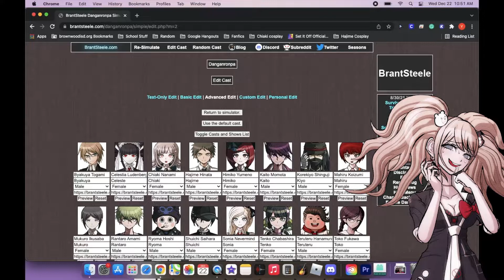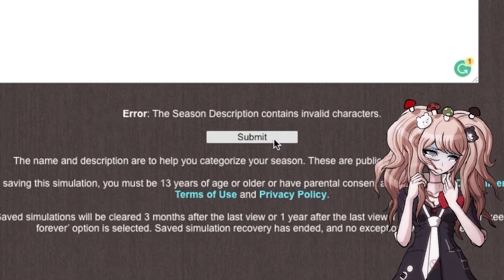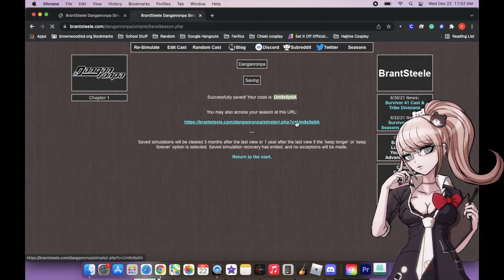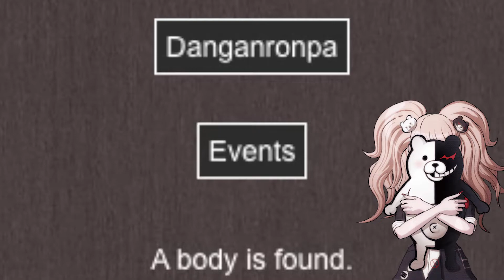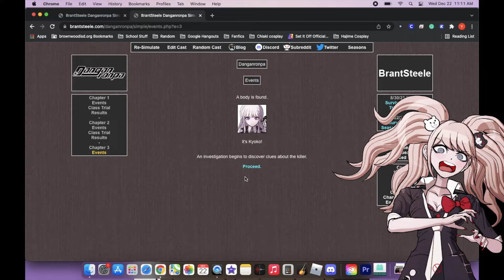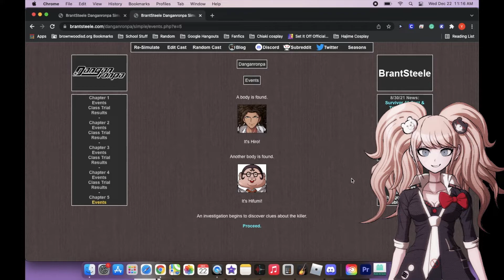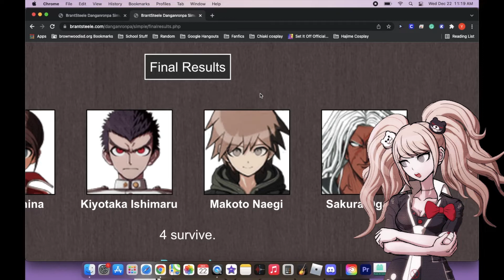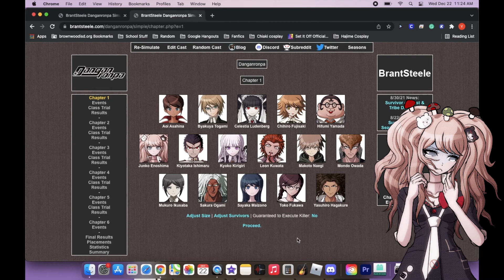(Spoilers) Junko Puts her Classmates in a Danganronpa Simulator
A fun video I decided to make. I'm sorry I didn't do a good Junko impression, but I tried. I listened to some of her voice files on YouTube so I could try and replicate her voice.

Website used in the video if you geeks want to know

Ending music composed by me using GarageBand. Made using iMovie & Premiere.